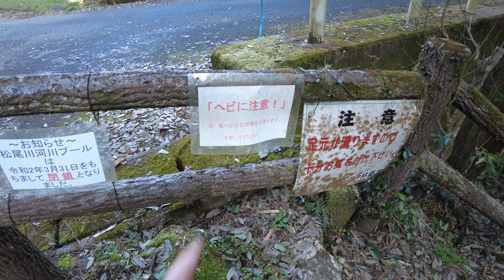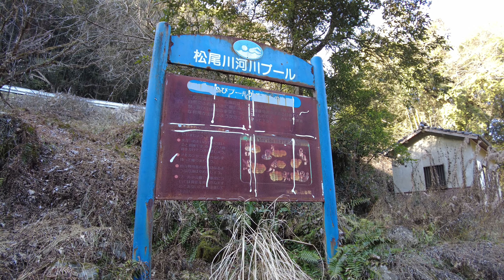To już trzy lata na japońskiej prowincji i dwieście filmów ! (Japońska prowincja #200)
Od ponad trzech lat biegam z kamerą po japońskiej prowincji. W tym czasie nagrałem ponad dwieście filmów (Japońska prowincja, Driving in Japan, Flying drone in Japan).  Przed Wami dwusetna przygoda i nie tylko.. ;)